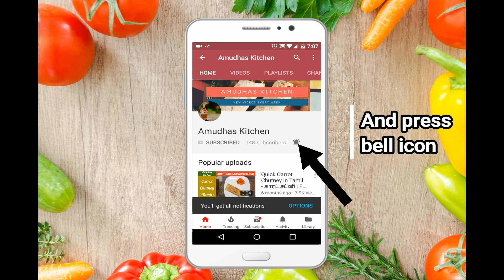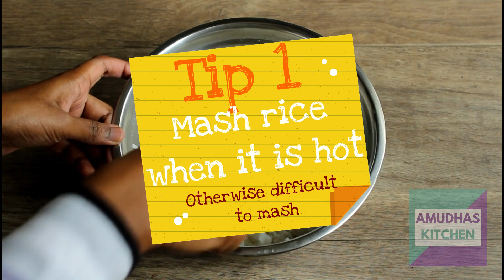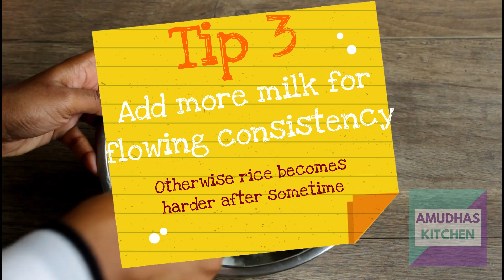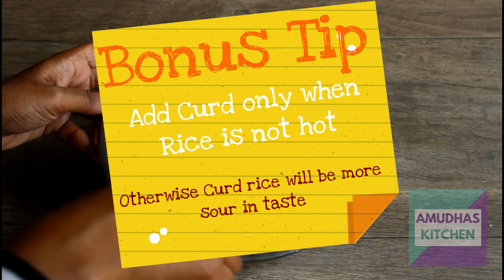Thayir Sadam | Tips to make Perfect Curd rice for Lunch | Variety Rice | Lunch Box Recipe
Hello Friends,

In this video, I will show you how to make perfect Curd Rice (Thayir sadam) in Tamil (with detailed English subtitle). Curd rice is one of the favorite variety rices / lunch box recipes in Indian homes.

We often pack thayir sadam (Curd rice) as lunch for school going kids and office goers in our home, since it can be made in quick time and the ingredients are very less compared to other lunch box recipes and it is healthier as well.

I specifically discussed the tips to make perfect curd rice in the video, the rice remains less sour for longer time if you follow the tips.

Friends do try this recipe at home and share your feedback in the comment section below after trying. All the best.